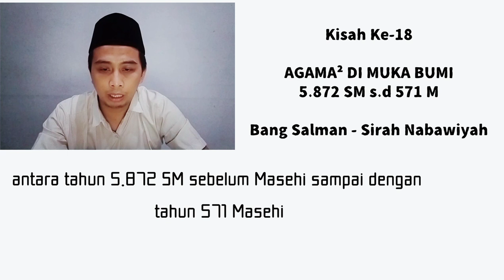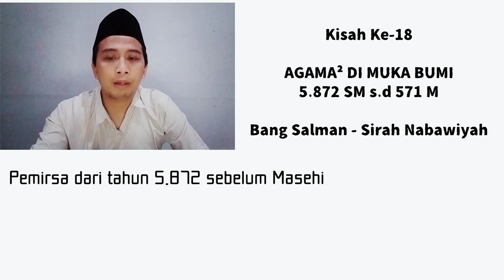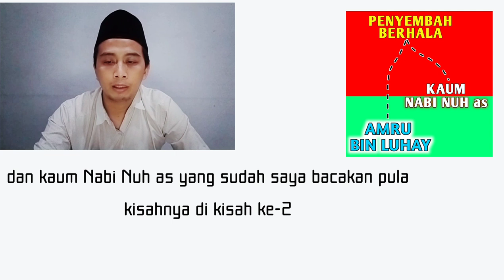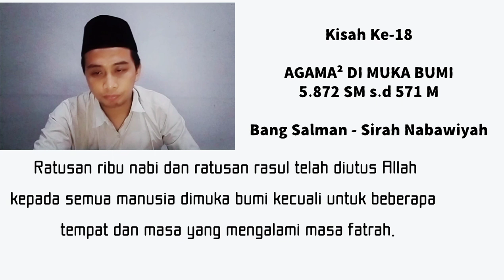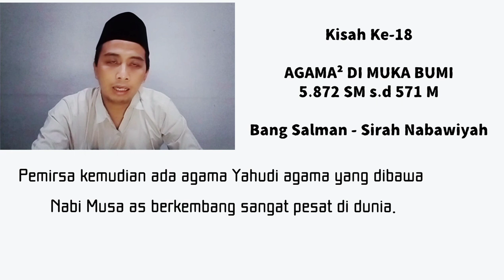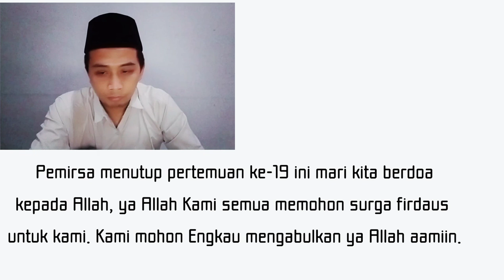kisah ke 18 AGAMA-AGAMA DI MUKA BUMI 5872 SM s.d 571 MASEHI bang salman sirah nabawiyah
Bang Salman bukan ustadz BSBU membacakan kisah ini AGAMA² DI MUKA BUMI ANTARA TAHUN 5.872 SM sd 571 M
1. Dimulai dari tahun 5.872 SM zaman Nabi Adam as hingga tahun 571 M Nabi terakhir muncul Nabi Muhammad saws, telah berlalu 123.998 nabi dan 313 rasul di antara mereka
2. Selama rentang tahun itu pula 6.442 tahun telah hidup lebih dari 50 milyar manusia. Padahal manusia di dunia sempat habis semua saat banjir Nabi Nuh as kecuali 80 orang yg ikut bersama Nuh as di atas kapal yg membawa semua hewan berpasangan di seluruh muka bumi. Jika tidak ada kematian, peperangan dan juga azab tentunya manusia sudah banyak sekali. Melebihi 7,7miliar saja seperti jumlah yg saat ini
3. Selama itu pula muncul banyak agama² yg menyelisihi agama yg benar
4. Yg paling dominan di muka bumi ini adalah penyembah berhala. Hampir di semua daerah di muka bumi ini ada yg melakukannya. Semua bermula dari Amru bin Luhay ( kisah ke 16) dan kaum Nabi Nuh as (kisah ke 2)
5. Kemudian penyembah api. Mereka ini banyak terdapat belahan bumi timur dan utara dg pusat di Yaman dan Persia. Agama ini bahkan sampai ke Indonesia, bersaing dg penyembahan thd berhala
6. Ada pula yg menyembah dewa². Mereka menganggap bintang dan benda langit adalah dewa yg disembah. Agama ini banyak dianut di belahan bumi sebelah barat yaitu Eropa dg pusatnya di Yunani
7. Adapun agama² lainnya, mereka hanyalah turunan dari penyembah berhala, benda langit dan api dg berbagai macam bentuknya
8. Ratusan ribu nabi dan ratusan rasul telah diutus Allah kepada semua manusia di muka bumi, kecuali untuk beberapa tempat dan masa yg mengalami masa fatrah.
9. Kemudian ada agama yahudi. Agama yg dibawa nabi Musa as. Berkembang sangat pesat di dunia
10. Lalu jg ada agama nasrani yg banyak pula penganutnya di muka bumi
11. Agama yahudi muncul lebih dulu sebelum nasrani
12. Keduanya ini agama samawi. Ajarannya dari langit yg sama. Perbedaannya adalah orang² yahudi tidak mau mengakui kenabian Isa as
13. Agar bahasan sirah nabawiyah tidak melebar, admin akan langsung menyampaikan kisah tentang masuknya agama yahudi di jazirah Arab setelah agama Ibrahim, penyembah api dan berhala sudah dianut oleh masyarakat disana.
14. Silakan disimak di kisah ke 19
15. Bang Salman membacakan kisah ini dengan dasar Kitab Ibnu Hisyam. Bang Salman juga menyisipkan pantun serta berdoa untuk menutup episode ini.